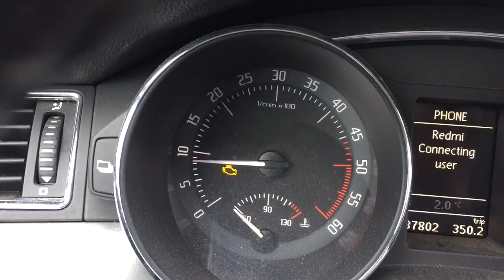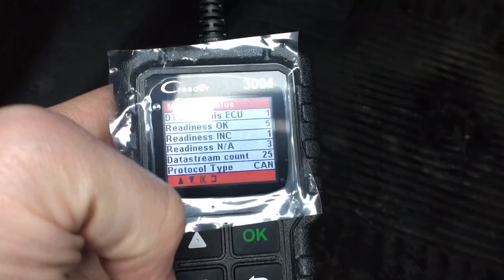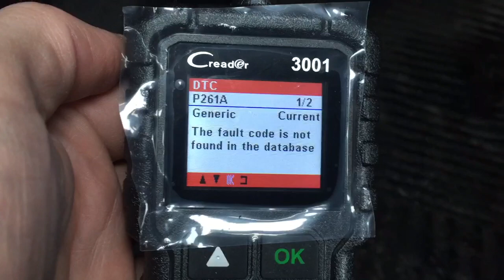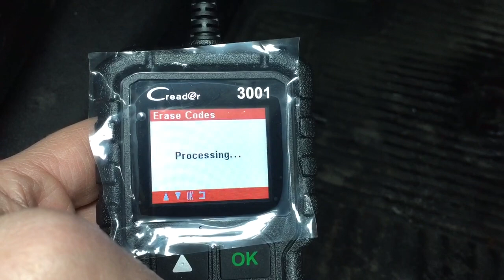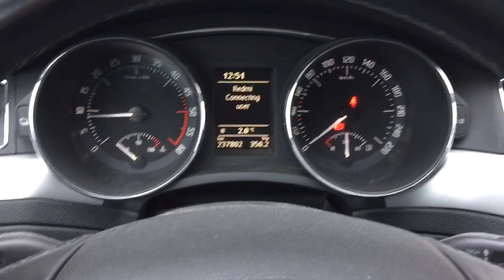Creader 3001 czytnik OBD2